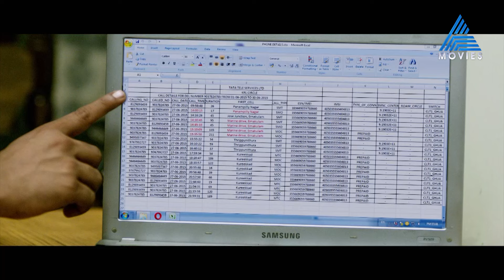"പിള്ളേര് വരുന്നതിന് മുൻപ് എന്നെ കൊണ്ട് പൊയ്ക്കോ സാറെ"